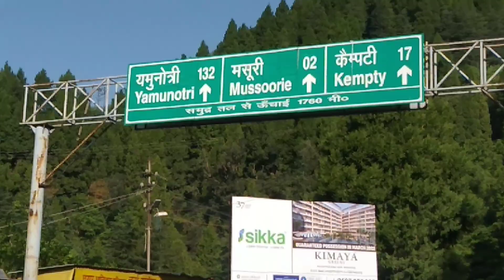Mussoorie Vlog With Friends || Mussoorie Tourist Places || Mussoorie Vlog Part - 01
Dosto aaj hum aaye hain Mussoorie. Aaj ke vlog mein aap sab ko Mussoorie ka chota sa tour dikhaya ja raha hai. Mere sath mere Friends (Akhil Rawat, Safal Semwal, Trishit Negi, Manish Bhukhandi, Amit Rawat) Mussoorie ghumne aaye hain.

Thank u ♥️

Mr. Happy Aswal